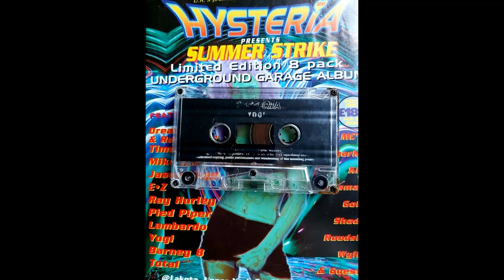DJ Yogi - Hysteria 28 2002